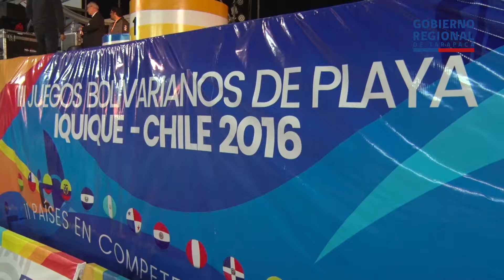Cierre de los Juegos Bolivarianos Iquique 2016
La Intendenta de Tarapacá, Claudia Rojas Campos participó en la ceremonia de cierre de los III Juegos Bolivarianos 2016, que se desarrollaron en Iquique y donde el Team Chile obtuvo el primer lugar, llevándose 68 medallas: 31 de oro, 22 de plata y 15 de bronce.